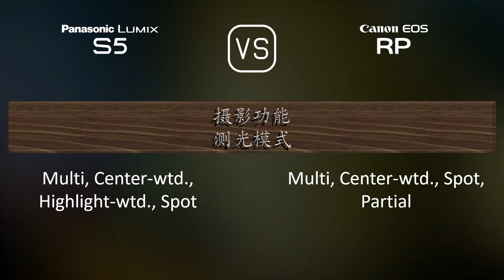Panasonic Lumix S5 与 Canon EOS RP 的规格比较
本视频是 Panasonic Lumix S5 与 Canon EOS RP 的功能概述和规格比较 (comparison of specifications)，希望对您有所启发。感谢您的支持。

00:25 推出
00:33 机身
00:40 传感器
01:01 图片
01:16 光学与对焦
01:41 屏幕
01:58 取景器
02:13 摄影功能
03:06 录像功能
03:20 贮存
03:24 连接性
03:49 物理特性
04:07 杂项